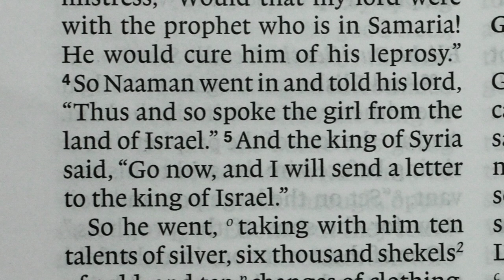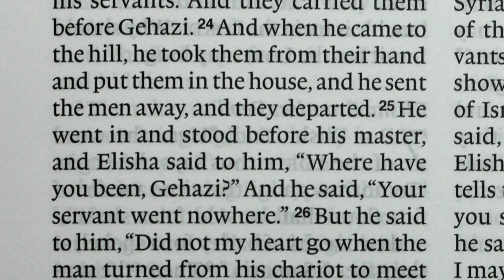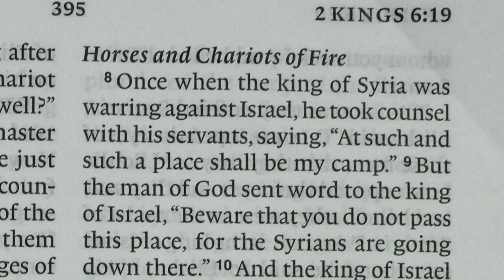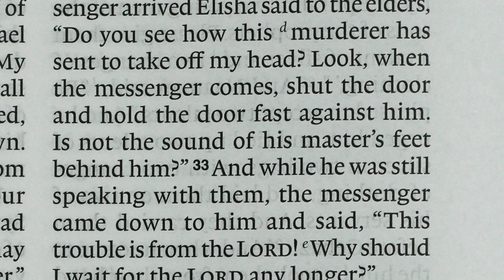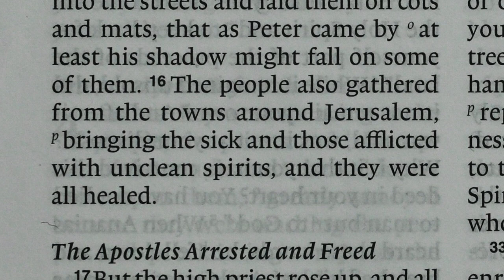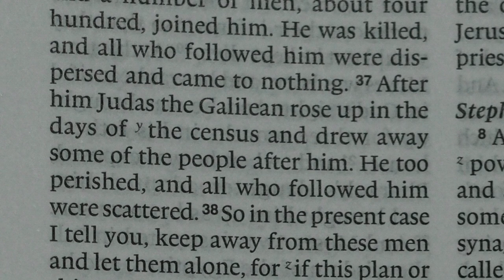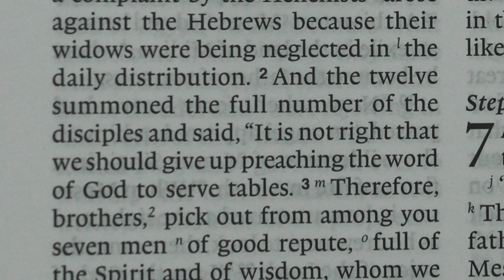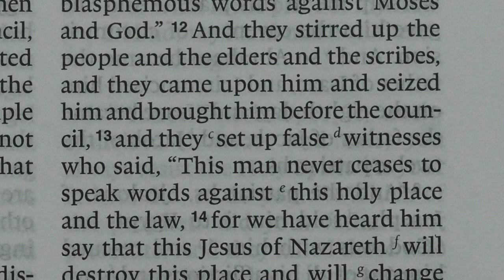Read The Bible In A Year, Day 147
This is Day 147 of our daily Bible reading — Second Kings 5-6, and Acts 5-6, and it is also my longest daily daily Bible reading because I deal with some of the controversial issues associated with the early chapters of Acts including church government and the appointment of church leaders. For your information, here are time codes for today’s contents-

00:00:00 Start and opening prayer
01:12:15 Second Kings 5
08:15:01 Second Kings 6
14:29:22 Acts 5
23:19:00 Acts 6
29:16:10 Closing comments and prayer

If you have missed any, you can go back and watch any of the previous days. You will notice that unlike some other Bible reading programs, I am reading the Bible each day in ‘books’ not ‘bits'. The Bible is not meant to be read in a few-verses-here and a few-verses-there fashion. It is meant to be read as a collection of books which collectively form the grand meta-narrative (the one story behind it all) of God’s unfolding plan of redemption. As you come with me through the books of the Bible I’m going to try and help you to navigate this meta-narrative through a closer look at the less popular parts of the Bible which many readers often tend to avoid.
If you have any questions or comments, I’d love to hear them and I will respond as soon as I can. Thank you for coming on this journey through the Bible in a year.
You might also like to check out my Soundcloud files where there are several hundred sermon audios . Also, each Sunday morning, from 10AM (Australian Eastern), we Live-stream our church service where I preach nearly every Sunday which you can watch